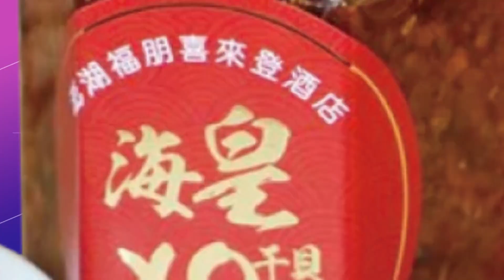【每日必看】八里鐵皮屋大火! 2愛犬成焦屍 屋主痛哭 20220825@中天新聞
新北八里驚傳鐵皮屋大火，烈焰沖天，屋內有兩隻愛犬也葬身火海，主人趕到現場，悲痛萬分，流下男兒淚，抱著狗狗的焦黑遺體，非常自責，不斷跟他們說話、道歉。